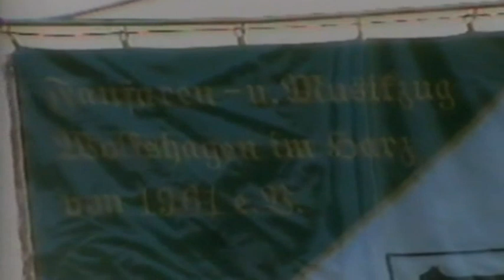Fanfaren-& Musikzug Wolfshagen im Harz von 1961 e.V. - 2001 Hann. Münden - 10 Jahre Red Stars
Fanfaren-& Musikzug Wolfshagen im Harz von 1961 e.V.
 - 2001 Hann. Münden - 10 Jahre Red Stars